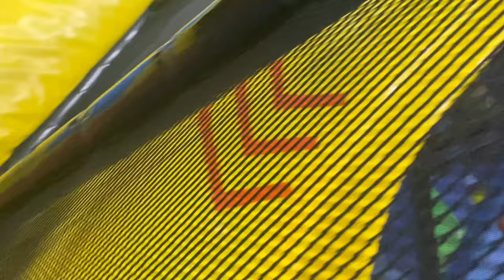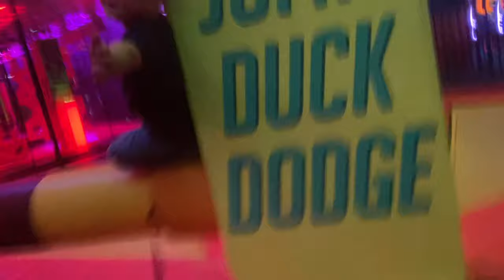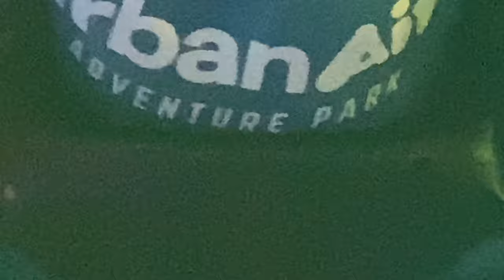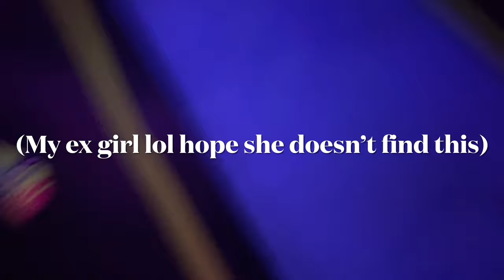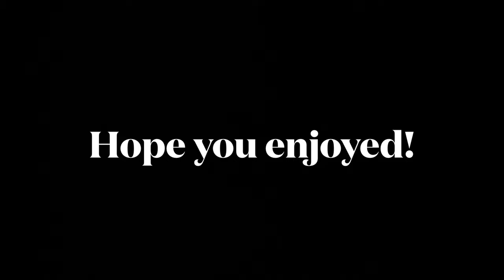Vlog At urban air 11: Part 4 Family Reunion 13+